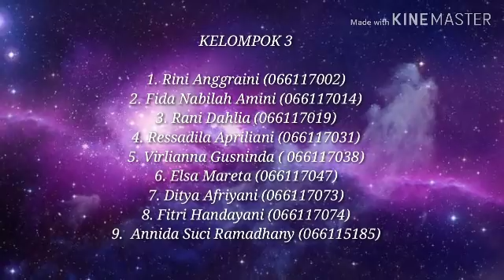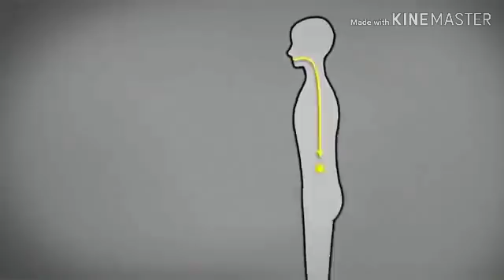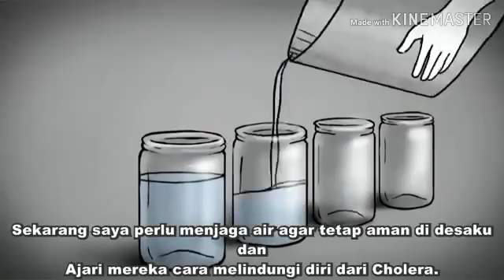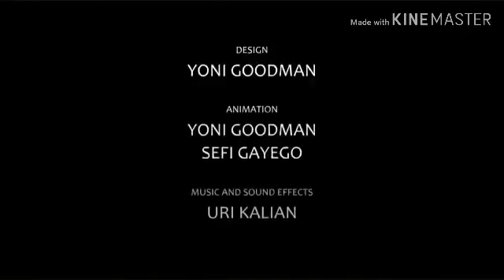MIKROBIOLOGI FARMASI 2-PENULARAN BAKTERI CHOLERA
-MIKROBIOLOGI FARMASI-
(tugas Video)

PENULARAN BAKTERI CHOLERA
PENYEBAB PENYAKIT MUNTABER.

KELOMPOK 3
KELAS : AB
anggota :
2. Fida Nabilah Amini ( 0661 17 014)
3. Rani Dahlia N ( 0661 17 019)
6. Elsa Mareta ( 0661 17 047)
7. Ditya Afriyani ( 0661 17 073)
8. Fitri Handayani ( 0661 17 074)